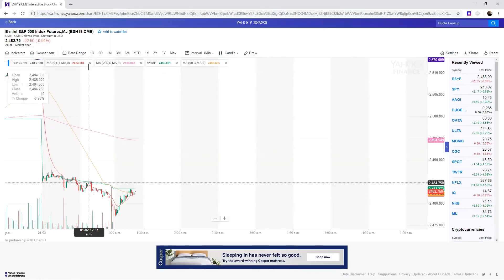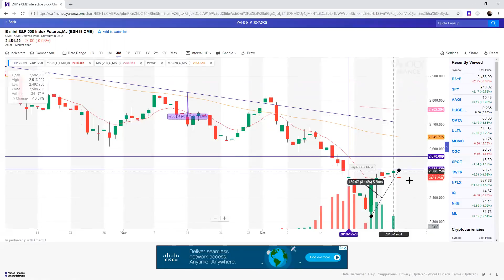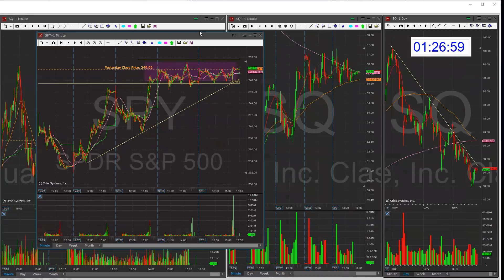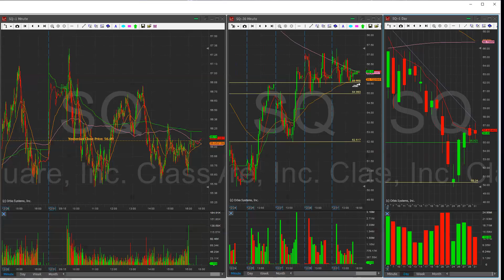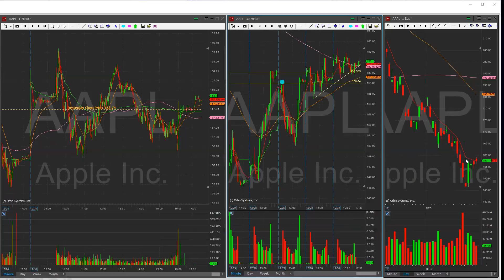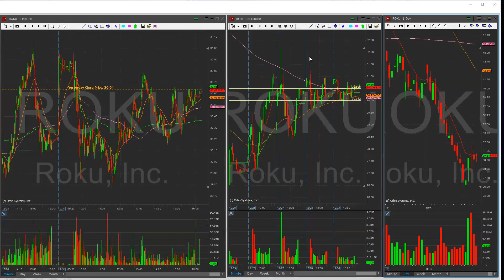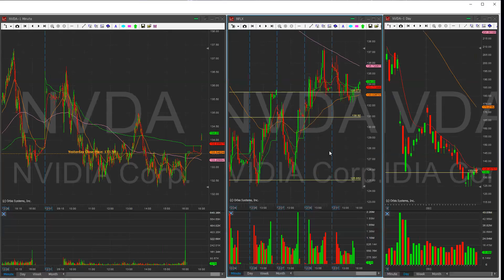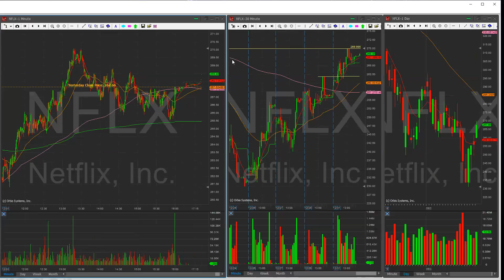Nightly Watchlist Jan 2 2019 First trading day of the year!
Good evening everyone, here is my watchlist for Jan 2 2019. The tickers are SQ/AAPL/ROKU/NVDA/NFLX